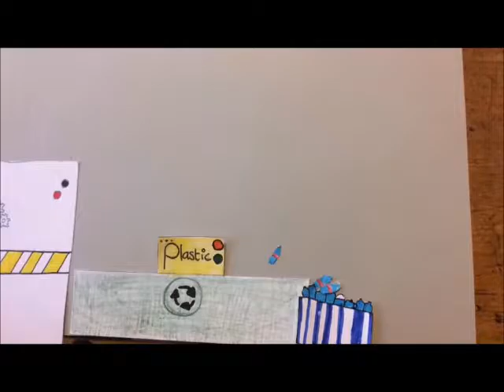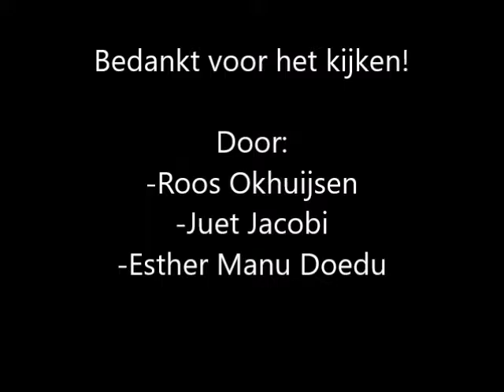Zero Trash Tilburg - Theresialyceum B1C - Juet, Esther en Roos